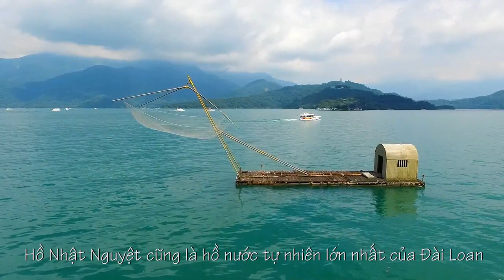KHÁM PHÁ PHONG CẢNH HỒ NHẬT NGUYỆT ĐÀI LOAN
✨✨[HỒ NHẬT NGUYỆT  – ĐÀI LOAN]✨✨

☀️🌙 Cùng Đặc Sản Đài Loan ngắm nhìn vẻ đẹp thơ mộng của Hồ Nhật Nguyệt - một trong những danh thắng hàng đầu Đài Loan - để biết tại sao nơi này lại rất được du khách ưa thích khi đến Đài Loan

🔍Nguồn: 蔡牧宸
🔤Phụ đề: Đặc Sản Đài Loan

📱 HOTLINE TƯ VẤN & BÁN HÀNG: 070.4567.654
🚀 GIAO HÀNG TOÀN QUỐC (NỘI THÀNH SG CHỈ TỪ 30' - 2 TIẾNG)